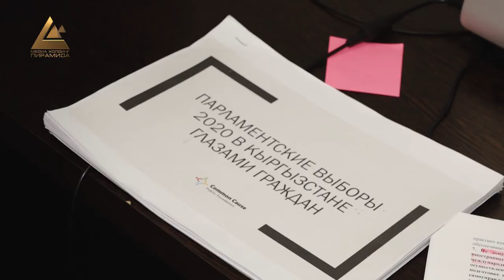Өлкөдөгү стабилдүүлүк баарынан маанилүү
Коомдук ишмерлер маалымат жыйында кыргызстандыктарды ар кандай провокацияларга алдырбоону, туура чечим кылып, өлкөнүн келечегин ойлоого чакырышты. Алар жарандарды алдыдагы Жогорку Кеңештин депутаттарын шайлоону тынч өткөрүп алууга үндөштү. Өлкөдө стабилдүүлүк болгондо гана чет өлкөлүк инвесторлор келерин, экономика өсөрүн жана өнүгүү болорун билдиришти. Алар ошондой эле саясий партиялардын өкүлдөрүнө кайрылып, тынчтыкты сактоого жана тарапташтарын ар кандай акцияларга чыгарбоого чакырышты.